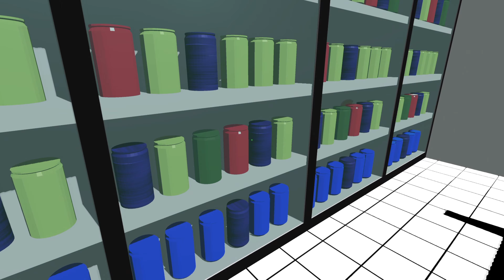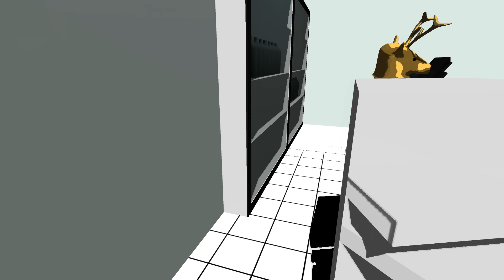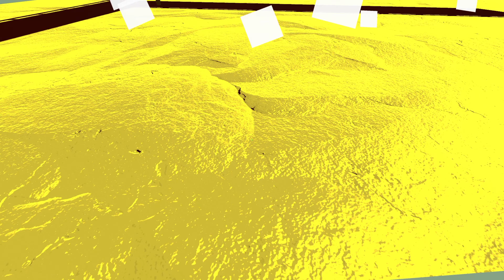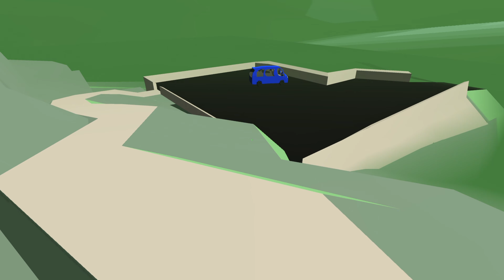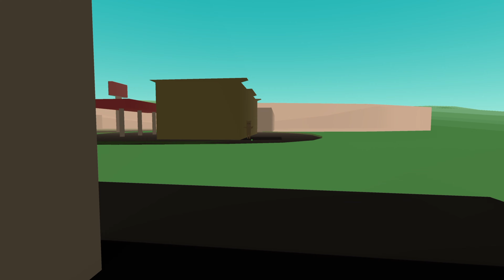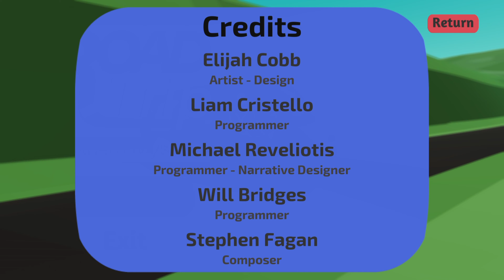Think Fast: Return to Sender (Road Trip: Northern Mystery)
Have you seen my grandma?

Road Trip: Northern Mystery is a game made by a friend, which you can get

Keep in touch via the social media!